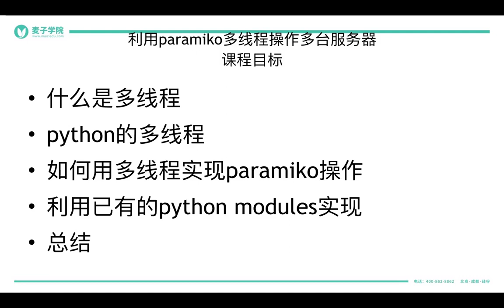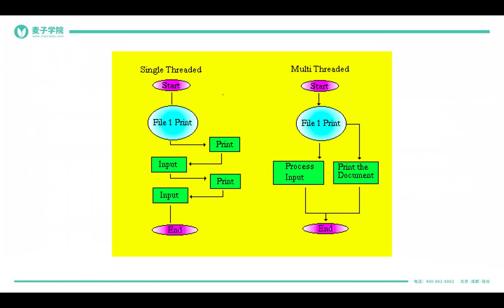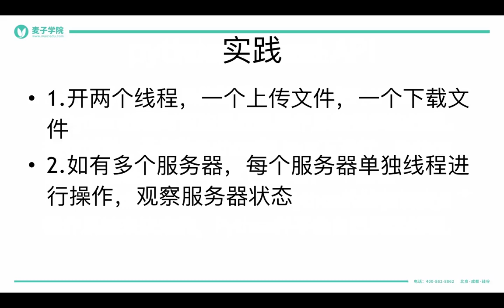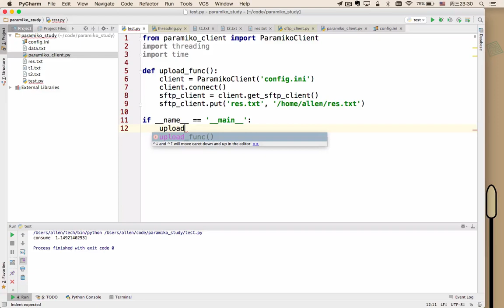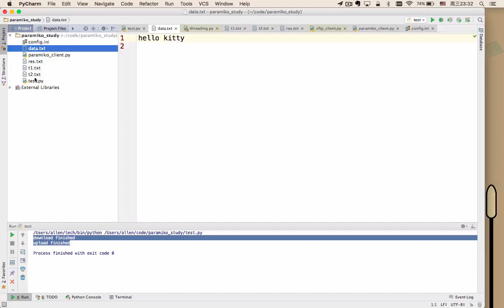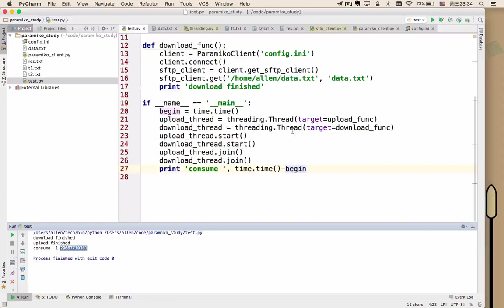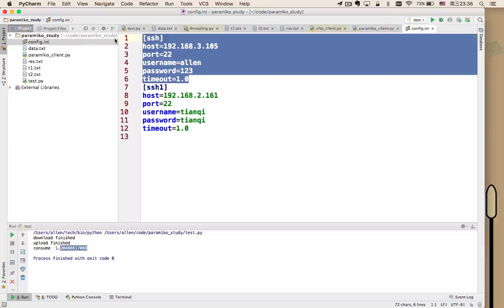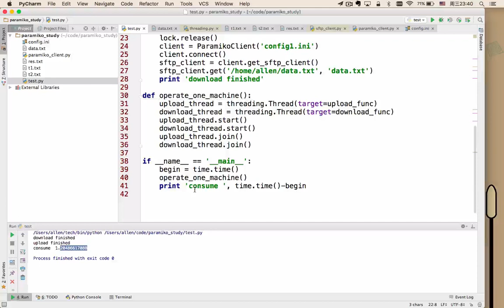paramiko基础 5 5 paramiko实现多台服务器间操作之多线程方式